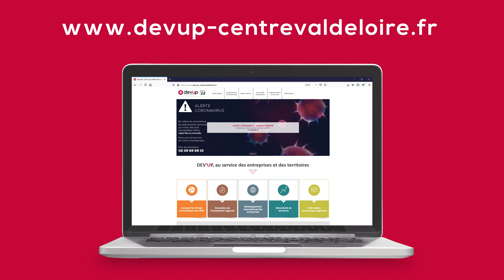Covid-19 : DEV'UP maintient ses actions auprès des entrepreneurs et des territoires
Retrouvez en temps réel les dernières mesures de soutien et d'accompagnement proposées aux entreprises du Centre-Val de Loire impactées par le Covid-19. Même à distance, les équipes de DEV'UP restent mobilisées pour vous accompagner à traverser au mieux cette crise sanitaire inédite.